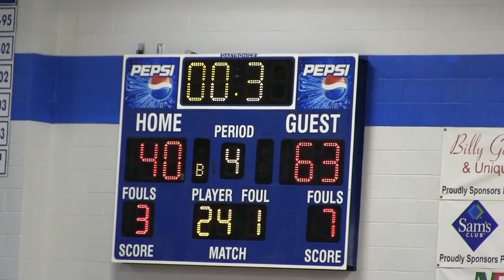Spokane Lady Owls Basketball 63 - Galena 40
Lady Owl highlights from their SWCL Conference game with the Lady Bears.